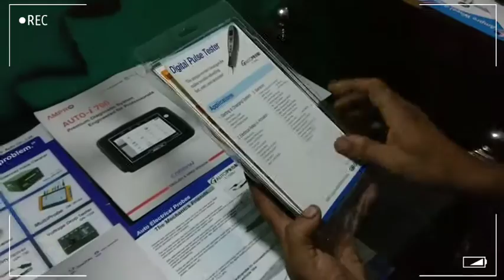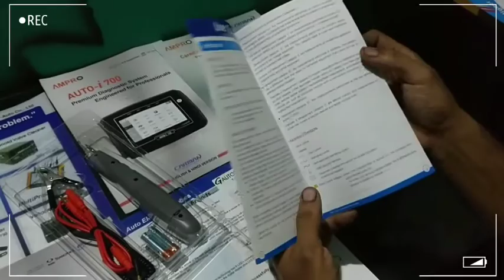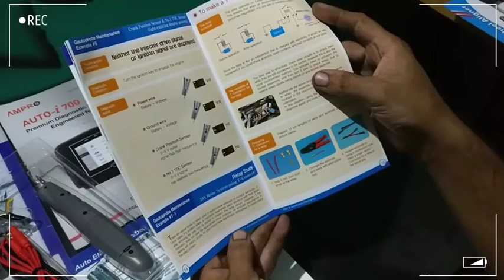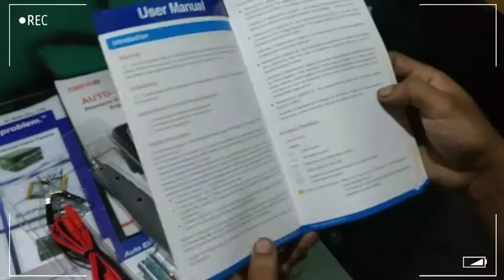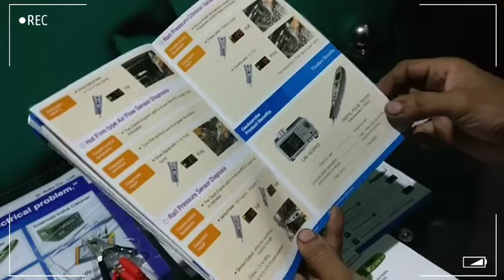Vechicles Sensor Testing Tool |G-Autoprobe Sensor Tester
G-Autoprobe sensor testing tool is now available in Kerala.